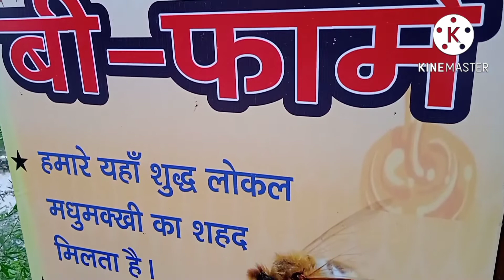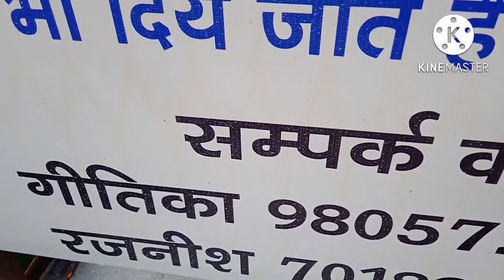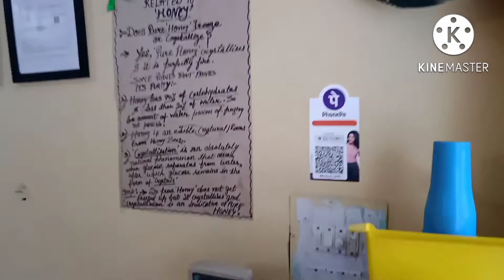All type of bee keeping equipments are available| GEETIKA'S BEE FARM 🐝🍯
GEETIKA'S BEE FARM🐝🍯

HIMACHAL PRADESH

KULLU

KAIS
NAGGAR ROAD